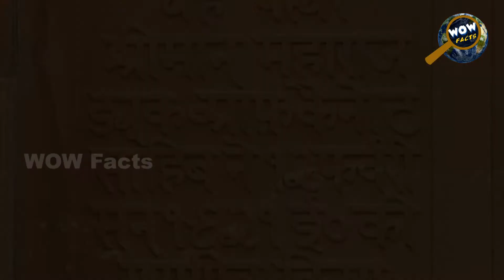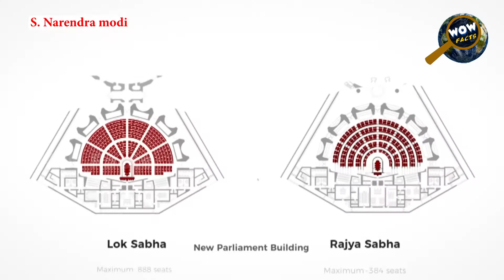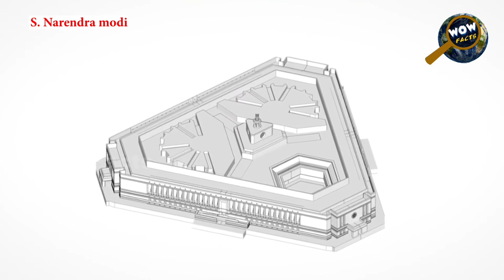नये संसद में भवन का निर्माण होने के बाद क्या पुराने संसद भवन में होटल बनेगा